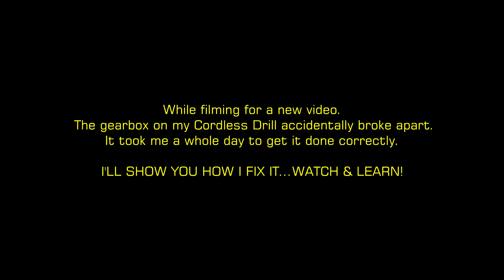Inside a Drill | Repair & Assembly 2021 | Black & Decker Cordless Hammer BDCHD18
While filming for a new video the gearbox on my Hammer Drill suddenly broke apart.
It seems like there are only a few tutorials and videos available online featuring Black & Decker Cordless Drill, especially with Model - BDCHD18K.
I tried looking online for videos and tutorials. I had no idea how to fix it. but couldn't find any. I had no choice but to figure it out myself.
It was difficult at first because I had to go through a lot of trial and error.
It took me a whole day to get it done correctly!

***READ ALL SAFETY MANUALS BEFORE OPERATING POWER TOOLS***

Specification:
Chuck: 10mm Keyless
No Load Speed: 0-360/0-1,400/min.
Max. Torque: 40Nm, 11 Settings
Max. Drilling Capacity: Masonry 10mm, Steel 10mm, Wood 25mm